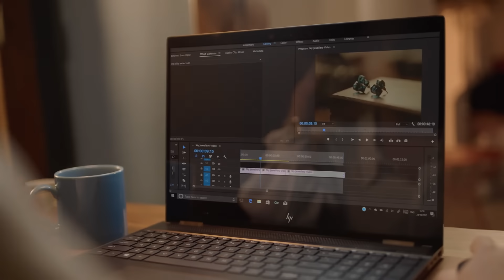Spectre x360 ­ kraftfull tunn lätt omvandlingsbar bärbar dator med pekskärm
Revolutionerande kraft, extremt tunn. Kreativitet i sin mest kraftfulla form.
Finns i Dark Ash Silver med detaljer i Copper Luxe

15,6-TUMS PEKSKÄRM
19,45 mm TUNN
2,08 kg2 LÄTT

8:E GENERATIONENS FYRKÄRNIGA INTEL®-PROCESSOR
MED RADEON™ RX VEGA M-GRAFIK
Från multitasking mellan de mest krävande video- och fotoredigeringsprogrammen och vardagsaktiviteter får du en kraftfull omvandlingsbar dator med tillräcklig prestanda i processor och grafik för att klara av allt.

GOTT OM LAGRINGSUTRYMME
Finns med upp till 2 TB, PCIe-baserad flashlagring
upp till 17 gånger snabbare än en vanlig 5400 rpm-hårddisk
till bärbara datorer.

VÄRLDENS LÄNGSTA BATTERITID I EN OMVANDLINGSBAR DATOR MED FYRKÄRNIG PROCESSOR
Finns i Natural Silver och Dark Ash Silver med detaljer i Copper Luxe

NVIDIA-GRAFIKKORT
Upplev sömlös, fördröjningsfri rendering med den extra kraften i NVIDIA© GeForce© MX150 för att skapa digitala mästerverk och redigera bilder och videor.

GOTT OM LAGRINGSUTRYMME
Finns med upp till 2 TB PCIe-baserad flashlagring som är upp till 17 gånger snabbare än en traditionell 5 400 rpm-hårddisk för bärbara datorer.

EN KREATIV REVOLUTION
Fyra ombandlingsbara bärbara lägen som är designade så att du kan växla mellan toppmodern prestanda och ditt skapande.

VIDEOREDIGERING I 4K
Redigera och rendera video i 4K smidigt och med otroligt snabb bearbetning.

ANTECKNA OCH RITA
Anteckna och rita känns lika naturligt som med penna på papper.

3D-RENDERING
Upplev smidig realtidsprestanda när du redigerar 3D-modeller.

FOTOREDIGERING
Redigera högupplösta foton sömlöst med beskärning och justering av ljus och kontrast.

ETT BATTERI SOM KLARAR SIG HELA VÄGEN
Börja dagen utan att bekymra dig om laddning. Med upp till 16 timmars batteritid
Snabbladdning som gör att du kan arbeta mer och titta längre utan att vara ansluten.

SPECTRE x360 15,6 TUM

KBL-G (MM14)

SPECTRE x360 13,3 TUM
16 timmar och 45 minuter
Upp till 12 timmar och 15 minuter FHD
Videouppspelning

WINDOWS INK.18 IF YOU THINK IT, YOU CAN INK IT.
Windows Foton
Rita och skriv på dina foton och videor.
Microsoft Office Suite
Skriv, rita och dela idéer med appar som OneNote och PowerPoint.
Skissblocket
Skissa, rita och anteckna med en virtuell linjal och olika typer av pennor.
Windows Kartor
Rita en rutt och se avståndet, hur lång tid det tar och få vägbeskrivningar. Märk och lägg till anteckningar till kartan som du kan dela med dina vänner.
Windows Edge
Spara enkelt det som finns på din skärm och markera det det med din digitala penna.1 Oavsett om det är ett dokument, en webbsida, ett foto eller en app kan du ta en skärmbild av ditt skrivbord och rita på det med ett klick.

FÖRHÖJ DINA SINNEN MED ÅTTA MILJONER PIXLAR.

4K-PEKSKÄRM MED SUPERTUNNA KANTER
Med 8,2 miljoner pixlar levererar den spektakulära 3840 x 2160-upplösningen ditt innehåll häpnadsväckande hög kvalitet och verklighetstrogen definition.
Den nästan osynliga ramen revolutionerar din pekskärm genom att låta en större skärm passa i en mindre ram.

CORNING® GORILLA®-GLAS
Skydda mot repor och märken med starkt glas som ger tåligare skydd än de flesta bildskärmar.

LJUD FRÅN BANG & OLUFSEN
Underhållning väcks till liv med ljud som får rummet att vibrera tack vare fyra HP-högtalare, 13 HP Audio Boost och specialanpassning som görs av experterna på Bang & Olufsen.

SMART TEKNIK. UTFORMAD FÖR SÄKERHET.

HP SURE VIEW, INTEGRERAT SEKRETESSFILTER
Tryck bara på F1 för att skydda dina data från snokande blickar.

FINGERAVTRYCKSLÄSARE
Logga enkelt in på enheten i valfritt läge bara genom att röra vid den med fingret.

HP TRUE VISION FHD IR-KAMERA
Logga in med Windows Hello och videochatta med 88 graders vidvinkelvy.

ALLA INGÅNGAR DU BEHÖVER.
Anslut alla dina enheter med upp till två USB-C™ 3.1 Type A-ingångar och mer.

FUNKTIONER

MINNE
Upp till 16 GB hög kapacitet med LPDDR3-minne hjälper till att ge bästa möjliga multitasking.

AVANCERAT KYLNINGSSYSTEM
En IR-sensor mäter den bärbara datorns temperatur för att kontrollera luftflödet och hålla datorn sval.

BAKGRUNDSBELYST TANGENTBORD
Fortsätt jobba även i svagt upplysta rum eller ombord på nattflygningar med ett fullstort upplyst tangentbord.

HP FAST CHARGE
Gå från 0 % till 90 % laddning på cirka 90 minuter på vissa 15-tumsmodeller.16 Gå från 0 % till 50 % laddning på cirka 30 minuter på vissa modeller på 13 och 15 tum.

STÖD FÖR DUBBLA 4K-SKÄRMAR
Anslut enkelt två externa skärmar på 4K för större inlevelse.

HP SLEEP AND CHARGE
Ladda din telefon, platta och andra enheter genom din bärbara dator medan den är i viloläge.